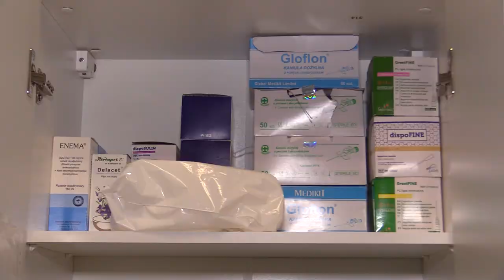Mysłowice organizują pomoc dla Turcji 09.02.2023